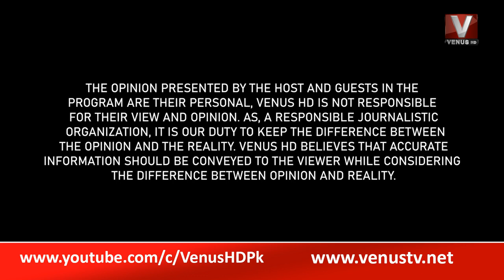|| The Daily Show With Munir Memon Part 01|| VenusHD || 11-01-2023 ||